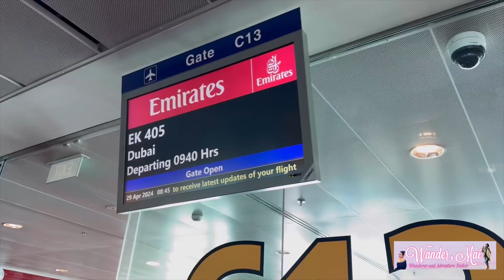SINGAPORE 🇸🇬 WALK TOUR INSIDE CHANGI AIRPORT || Travel diaries || Wandermai